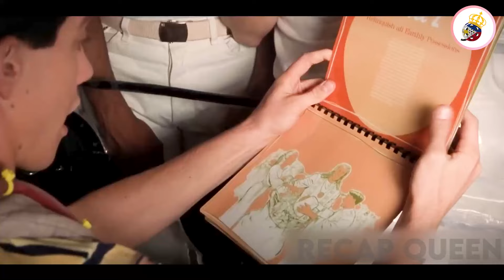Namuhay Siya Ng Matagal Sa Loob Ng Plastic Bubble Para Hindi Mamatay Pero Natuklasan Niya Ang Lihim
Born without an immune system, Jimmy Livingston lives in a sterilized dome in his bedroom in his home in California, earning him the nickname "Bubble Boy" by his neighbors.